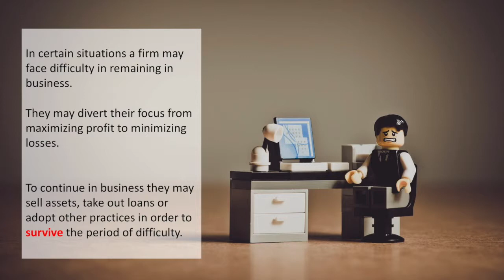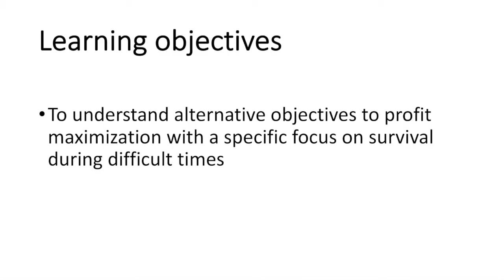Survival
Access 's free comprehensive notes on the differing objectives of firms